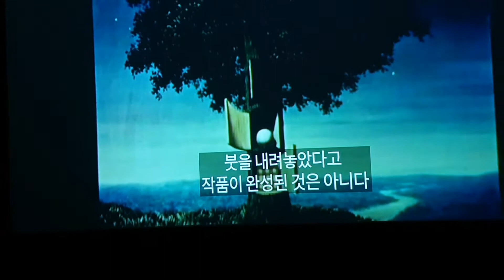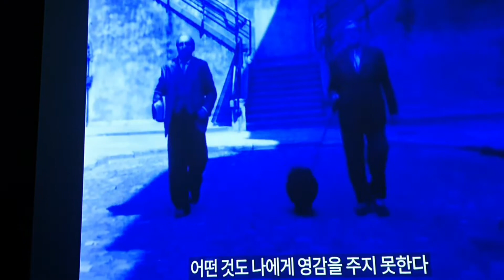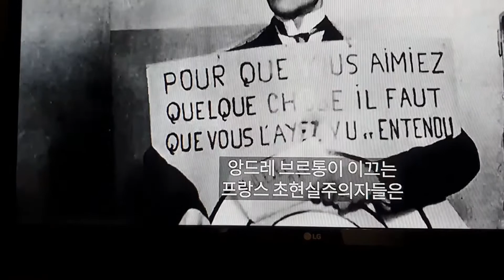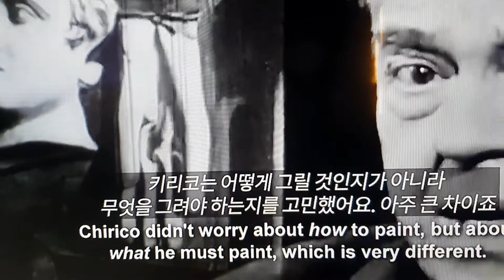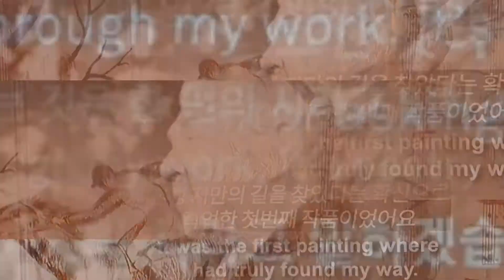철학자들의 탐구대상 르네 마그리트 특별전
벨기에에서 태어난 르네 마그리트는 초현실주의의 거장으로 손꼽히는 세계적인 화가이다. 그는일상에서 흔히 볼 수있는 친숙한 사물을 작품 소재로 선택한 화가이다.
즉 나에게 있어 세상은 상식에 대한 도전이다.